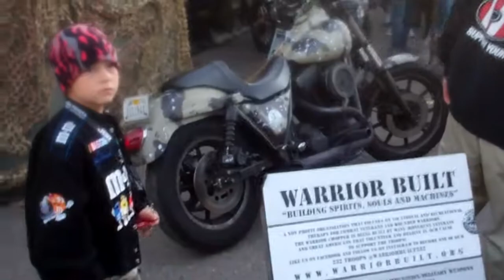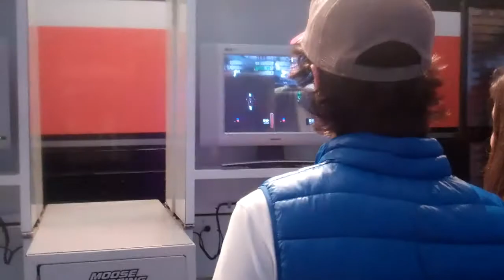AMA SuperCross Qualcomm Stadium 08 Feb 2014